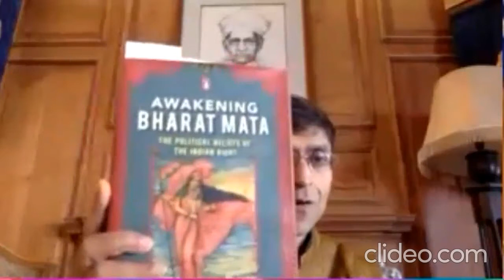Lecture by Dr. Swapan Dasgupta on “The Ayodhya Experience 1988-2020.”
Lecture by Dr. Swapan Dasgupta Honorable Member of Parliament, Rajya Sabha on “The Ayodhya Experience 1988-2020.” under the Distinguished Lecture Series on 13 th of August 2020